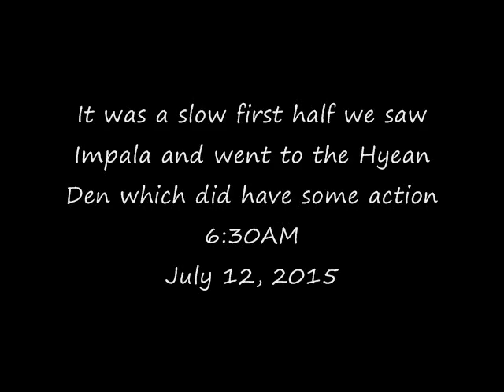Part 1 AM Safari Drive at Djuma Game Reserve on July 12, 2015